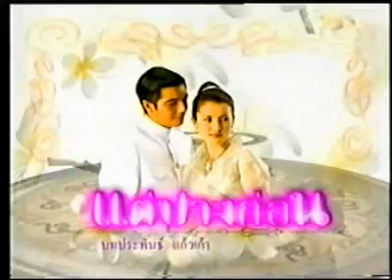Tae Bang Korn 11.3 {English Sub}